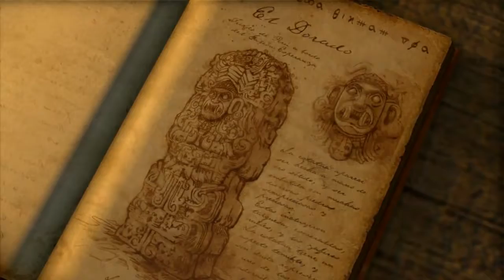Uncharted: Drakes Schicksal 13 - Lets Play / Deutsch / PS4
Uncharted für die PS4 / Gameplay / German / The Nathan Drake Collection

Publisher: Sony Computer Entertainment
Erschien: 16. November 2007  / The Nathan Drake Collection:   7. Oktober 2015
Plattform: PlayStation 3, PlayStation 4
Genre:  Action-Adventure,